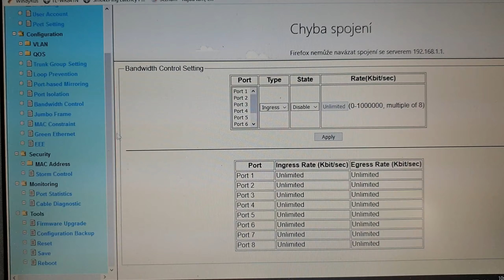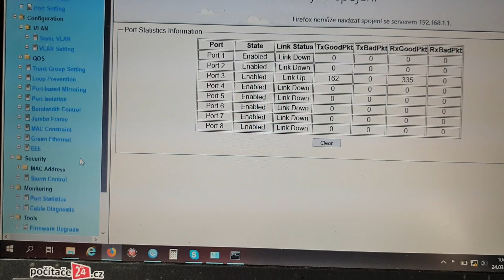Wi-Tek switch poe reverse 8Gb WI-PMS308GR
Jak vypadá poe switch od firmy Wi-Tek, konkrétně model WI-PMS308GR. Pozor přihlášení do WEB ovládání je bez vyplněného jména a hesla!